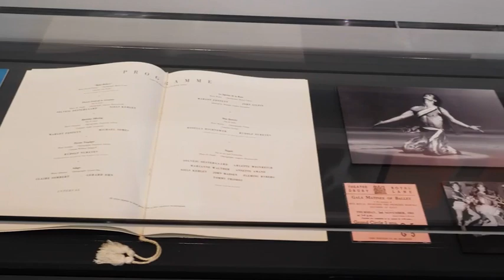On Point: Royal Academy of Dance at 100 | V&A Museum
The On Point display is now due to reopen on Wednesday 19 May.

The display, celebrating 100 years of the RAD, tells the story of how it shaped the future of dance training, the famous faces who lead the way, and how it continues to bring the joy of dance to the lives of people across the world. The RAD is home to one of the largest dance collections in Europe, and this is the first time in its history it has given access to its archive on this scale.